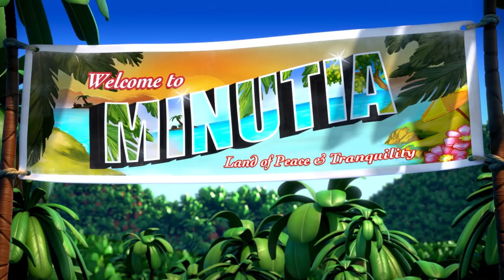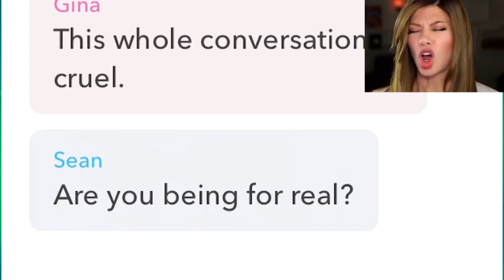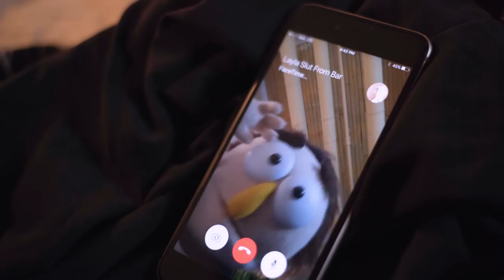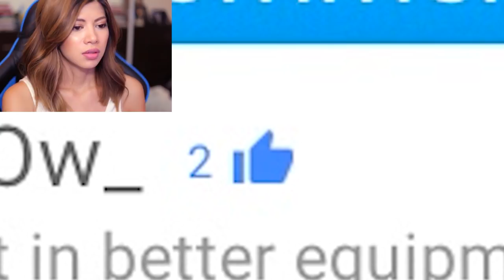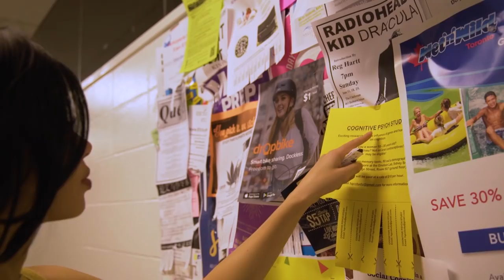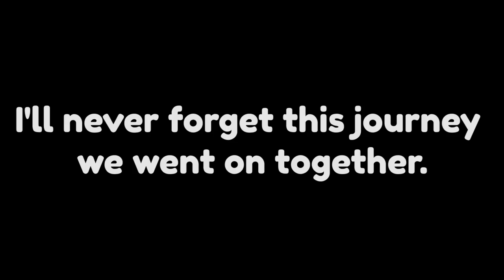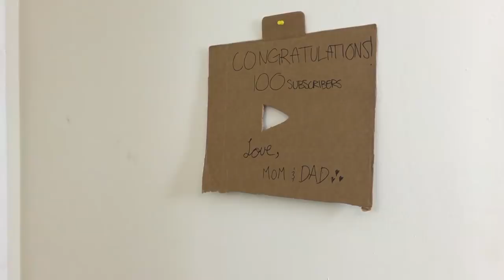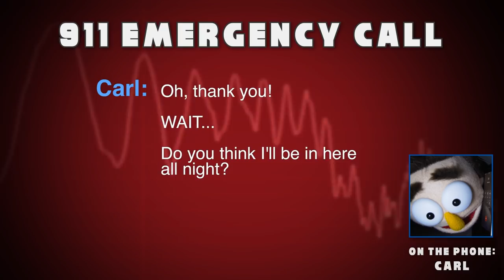i screw up a lot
Today we're taking a look at a lot of my screw ups and some of my favourite moments from the channel over the while. Most of these videos are in my favourites playlist. Thanks so much for all the support. 900k? psh... Let's hit a millie!